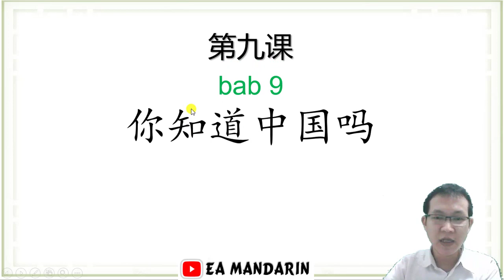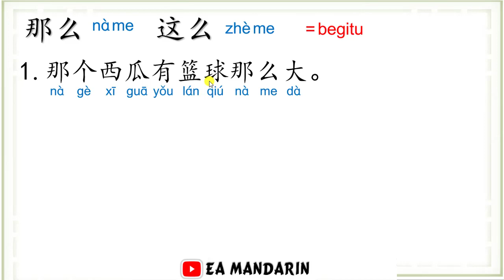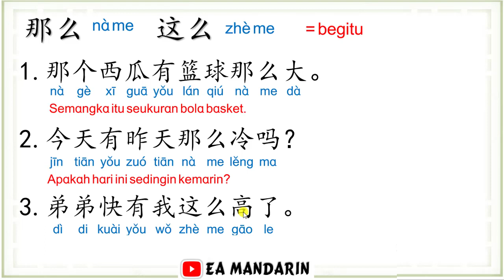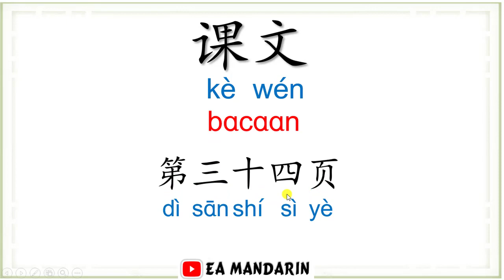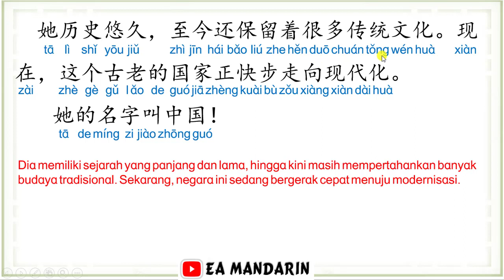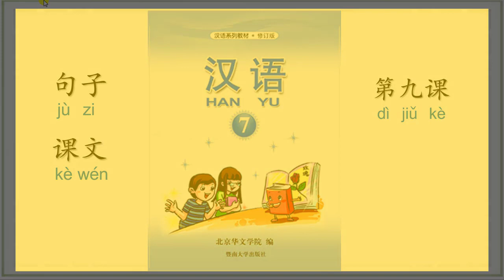汉语第七册 Buku Han Yu 7~句子和课文 第九课 Kalimat dan Bacaan Bab 9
今天我们学习汉语第七册~句子 课文 第九课
Hari ini kita belajar Buku Han Yu 7 Kalimat dan Bacaan Bab 9